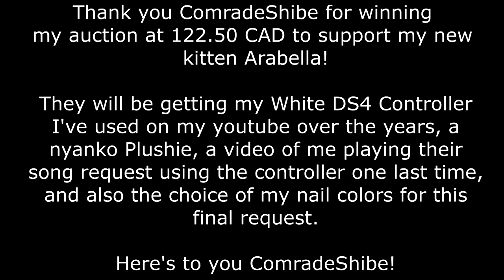Painted my nails THIS color for the winner of my auction!